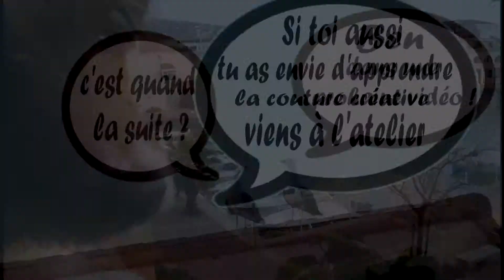Créer un joli top sans être experte c'est facile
Et oui il n'y a pas qu'Annidée qui bricole à l'atelier, voici le  chef d œuvre de Maéva pour sa maman